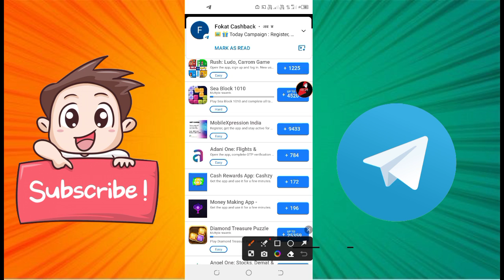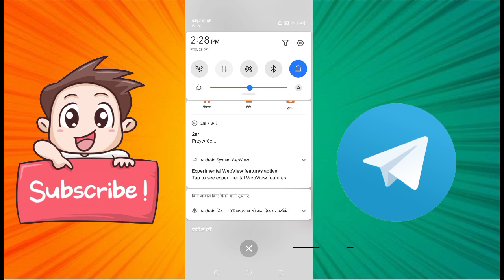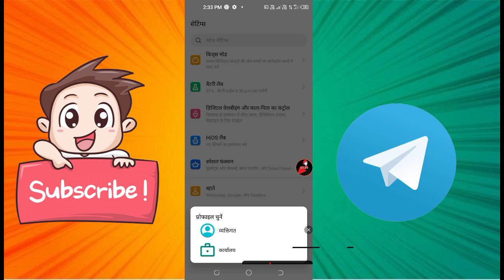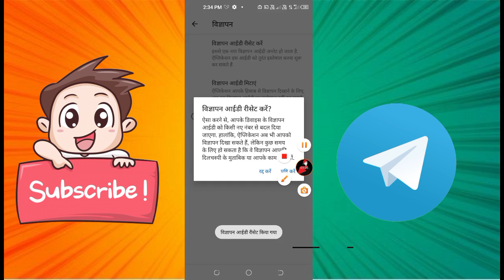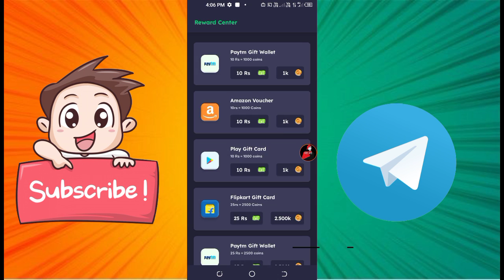(₹28/- Biggest Trick ) New Earning App Today | Paytm Cash Loot Offer Today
This Is Dilip Singh From Rajasthan Today I'm Toking About New Earning App For Your Pocket Money

Must Join Our Teligram Channel For New Loot & Update Teligram Channel Link :- ‼️

▬▬▬▬▬▬▬▬[ 𝐋𝐢𝐧𝐤𝐬 ]▬▬▬▬▬▬▬▬▬

 ▬▬▬▬[ Live Loots ]▬▬▬▬▬▬▬ 🔰

YouTube Search:-

▬▬▬▬▬▬▬[ 𝗡𝗢𝗧𝗘 ]▬▬▬▬▬▬▬▬ 𝗠ᴜ𝘀ᴛ 𝗥ᴇᴀᴅ :- Copyright Disclaimer Under Section 107 of the Copyright Act 1976, allowance is made for "fair use" for purposes such as criticism, comment, news reporting, teaching, scholarship, and research.